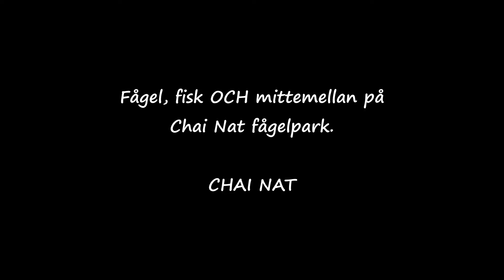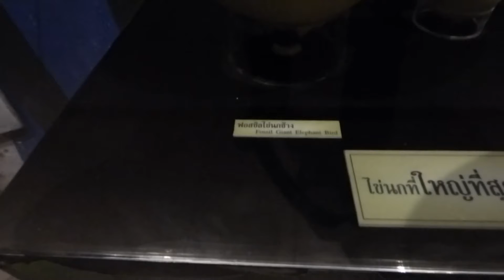Parken med fågel, fisk och mittemellan, CHAI NAT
Idag ska jag ta med er till provinsen Chai Nat som ligger norr om Bangkok. Här ska jag besöka Chai Nat fågelpark (Chai Nat Bird Park) som är provinsens stora attraktion. Och det kommer att visa sig att det är inte bara fåglar som man kan beskåda i parken, utan även fiskar och någonting som finns mittemellan...